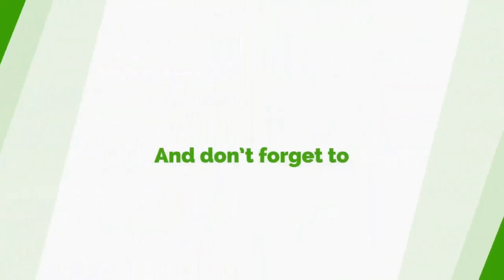"Adu Boahen Is A Greedy Human Being...He Deserved This" - NPP Communicator On 'Appearance Fee'